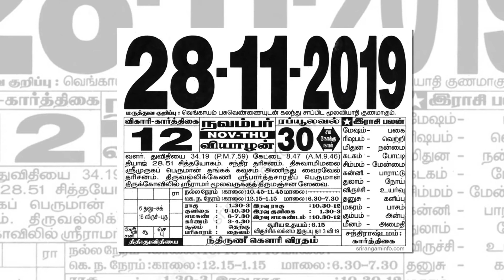Daily RasiPalan | Today Horoscope | இன்றையராசிபலன் 28-11-2019 – RasiPalangal